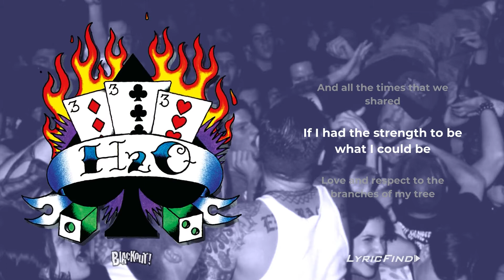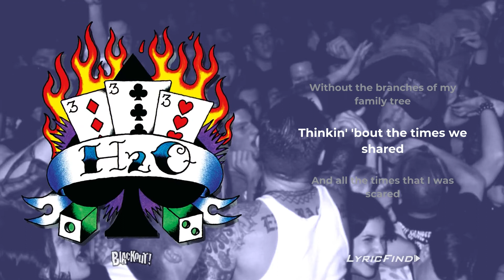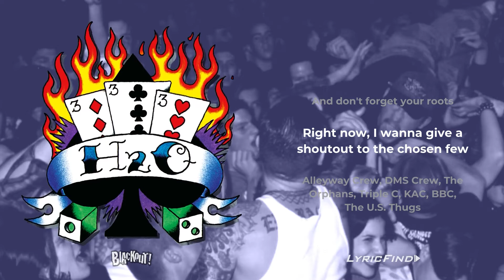H2O Family Tree Official Lyric Video